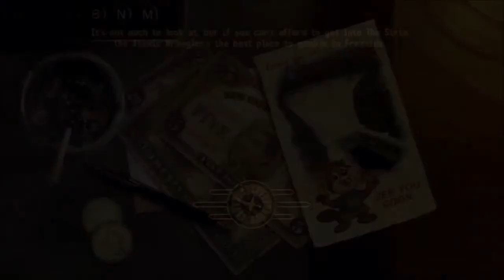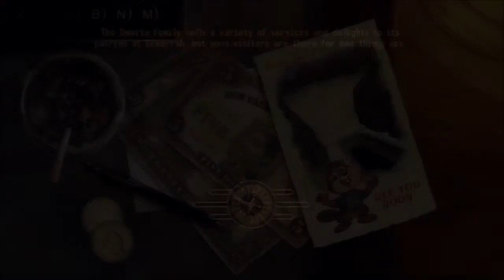Fallout New Vegas 49 Acquiring Help for the Breakout